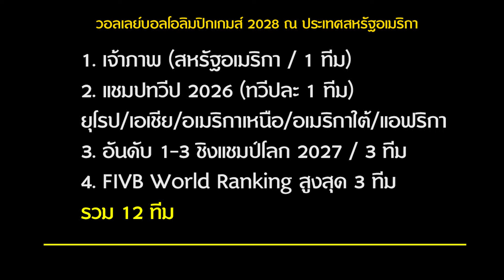พลาดรอบนี้ รอบหน้า (4 ปี) ยังมีความหวัง! ทีมชาติไทย กับเส้นทางการคัดเลือกโอลิมปิกเกมส์ 2028